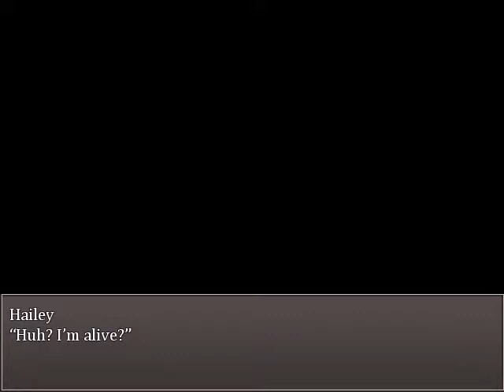Imaginary Friends - 5: Bye Cloud Kingdom!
Gameplay of the creepy game Imaginary Friends.

"Story: 14-year-old Hailey has spent her entire summer vacation alone in her room. Her mother wants her to go outside and spent time with her friends, but the problem is, she doesn't have any. That is about to change soon when Hailey finds herself in an imaginary world. With the help of a mysterious young boy with red cap, she has to confront her childhood and herself."